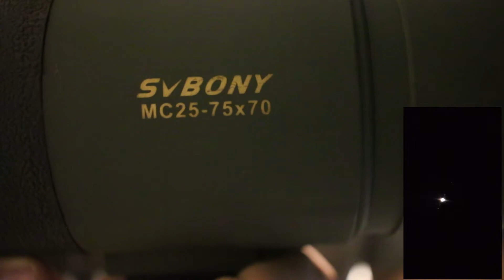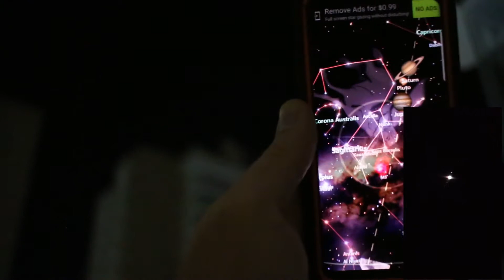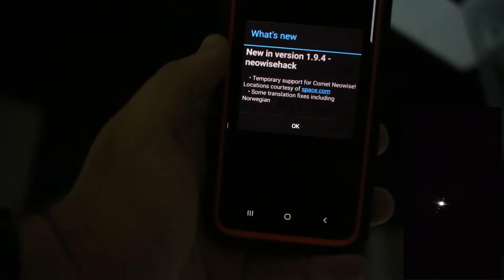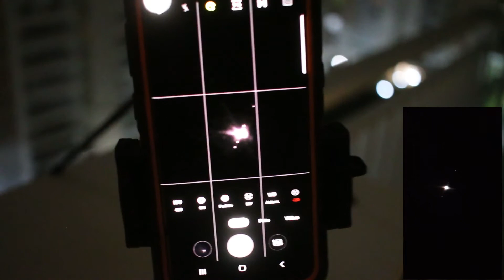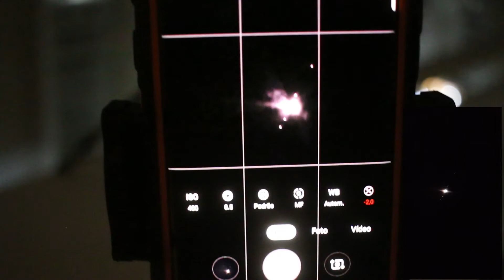Já viu as Luas de Jupiter de perto? - Como fazer? Dá pra ver com equipamento caseiro?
Já viu as 4 luas de Gallileo? Mora em apartamento e gosta de ver o céu? Nesse video eu mostro como fazer, com equipamento caseiro, comprado na AliExpress. Luneta 25/75x 80mm SVBony